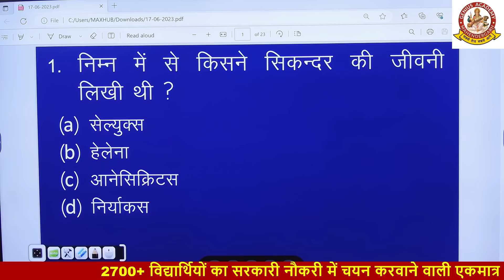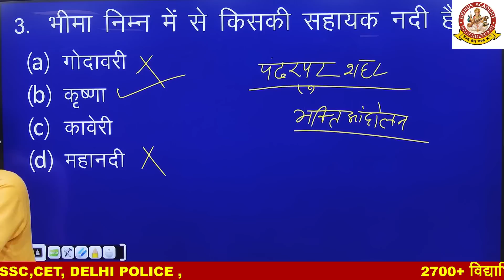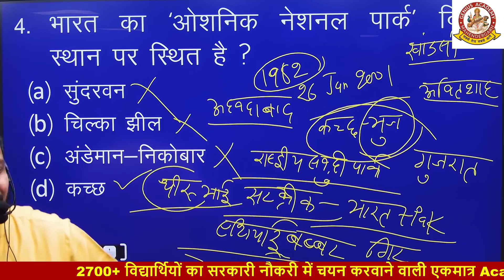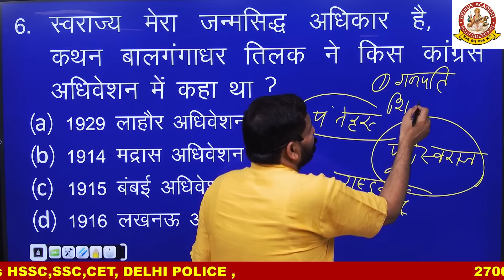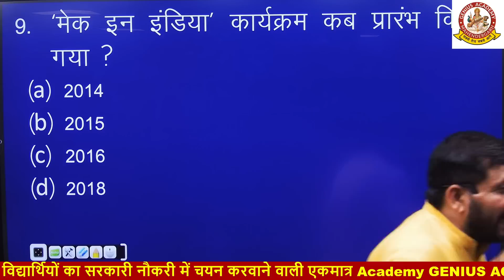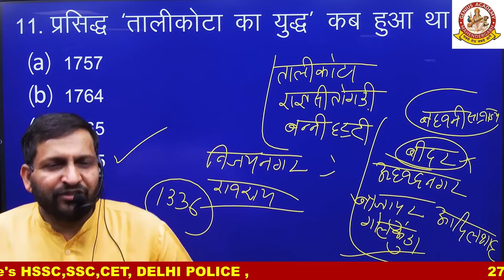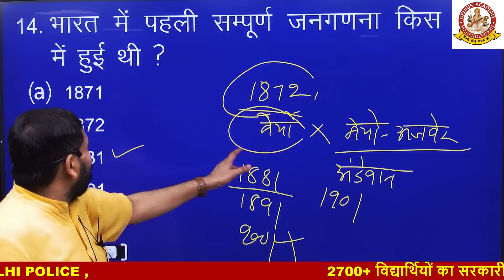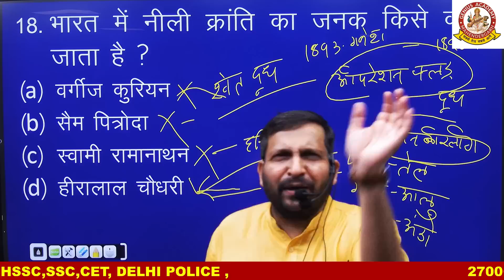Special Class For Chandigarh Police | by Amit Sir